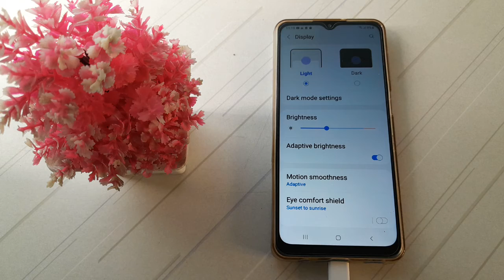how to on adaptive brightness in Samsung Galaxy m13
how to on adaptive brightness Samsung galaxy m13 phone|
on adaptive brightness Samsung galaxy m13  | adaptive brightness kaise on  kare Samsung galaxy m13  phone|
 Samsung galaxy m13 phone main adaptive brightness on   kare|  adaptive brightness on in Samsung galaxy m13